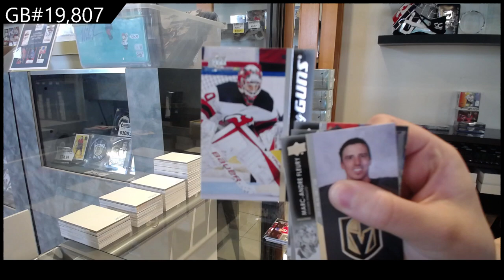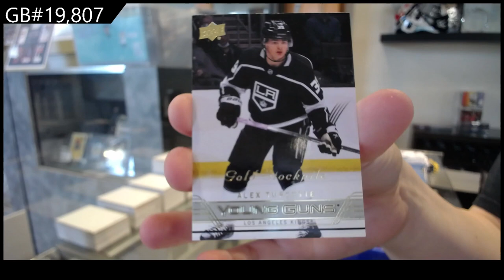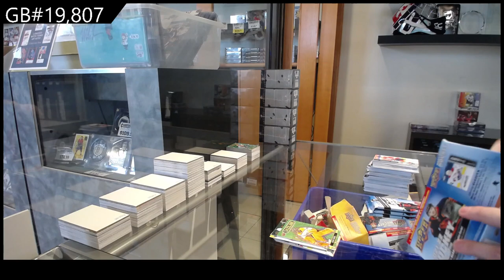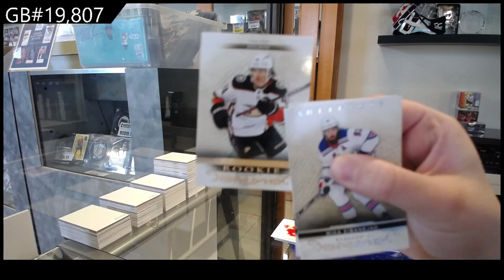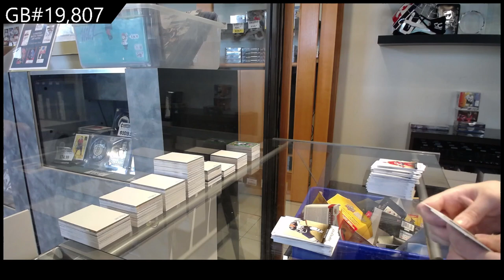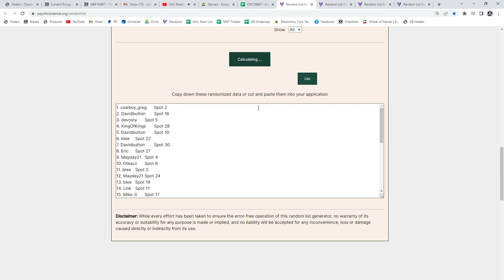Upper Deck 20 Box Blaster Hockey Break With GB #20,000 Spot Giveaway! - C&C GB #19,807